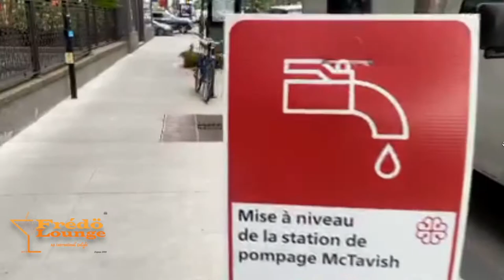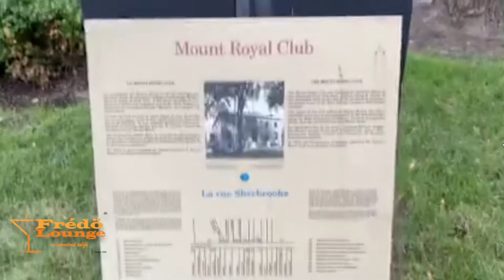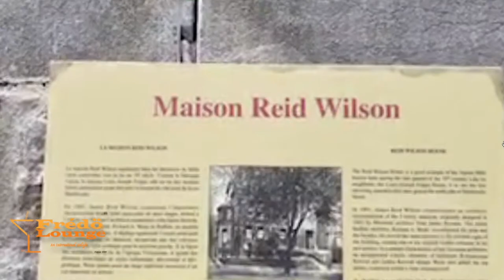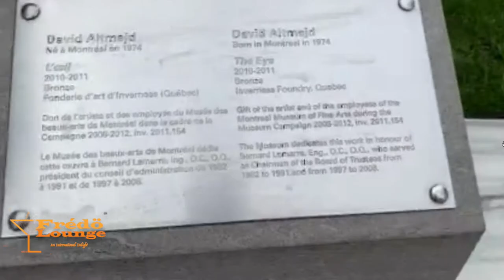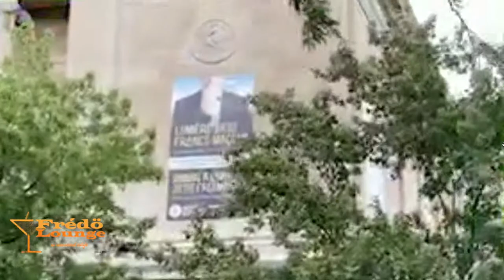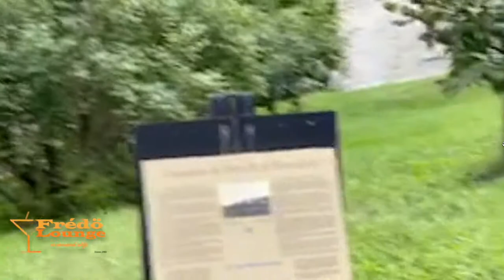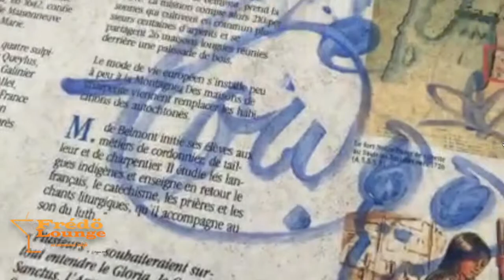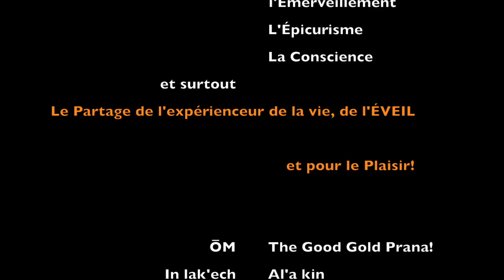WALKING SHERBROOKE STREET WEST | MONTREAL DOWNTOWN 🔴AUGUST 25TH 2020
Marche avec moi : Ville Marie Ouest - Quartier des Musées - Loge Massonic - Grand Séminaire - une ride que j'aime bien, je me suis fait ça le jour de mon anniversaire 2020 🧡😁
🙌🏼🙏🏽  Merci du pourboire pour montrer votre appréciation et m'encourager 🧡
Thank you 😊for watching and you TIPS ⤵️⤵️⤵️ 💲

Dites-nous dans les commentaires ce que vous aimeriez qu’on aille voir pour vous!
INTRO/OTRO MUSIC :  Queen Music Channel Aruda Collectif ©

Je suis la 13e Merveille de Galaxie 🌌 🧡🌞 ▶️ Juste un Gars faisant son chemin dans le Cosmos…